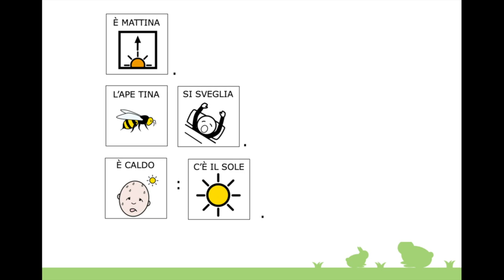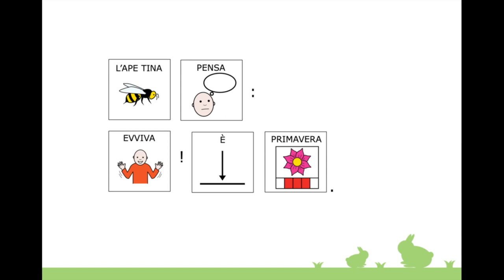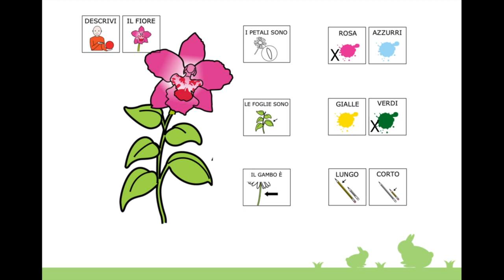L'ape tina in CAA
L'ape Tina e la primavera: un semplice racconto scritto utilizzando la Comunicazione Aumentativa Alternativa per introdurre la primavera
Il libretto contiene una breve storia, seguita da semplici attività in ordine crescente di difficoltà.